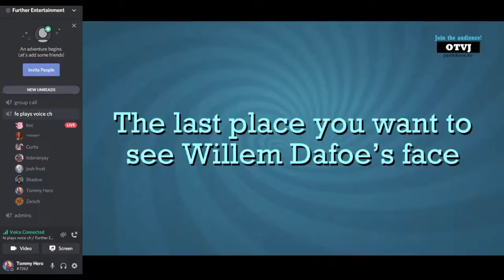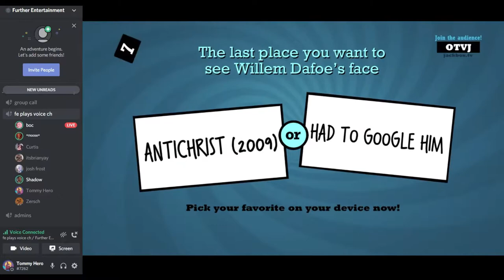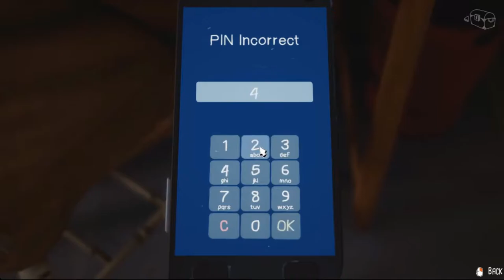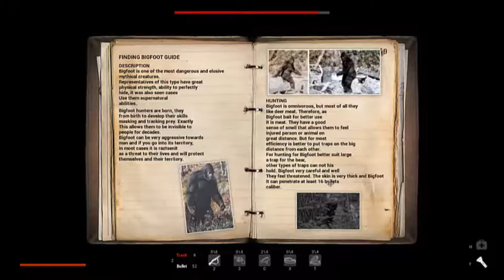FE Plays: Best of Year One!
ft. Curtis, Boc, KC, Rose, Shadow, Jacob, Brian, Tim, Josh, Bryce, Moose, Rodney, Maddie, and Zersch

Happy anniversary! It's been one year since we started maintaining the channel consistently! Here's a highlight reel of some of the best moments from this year and beyond.